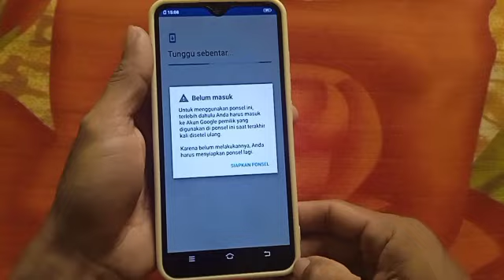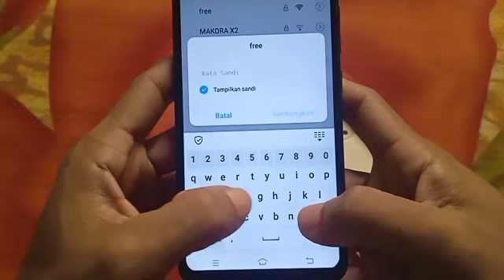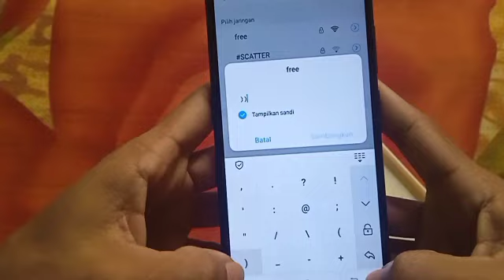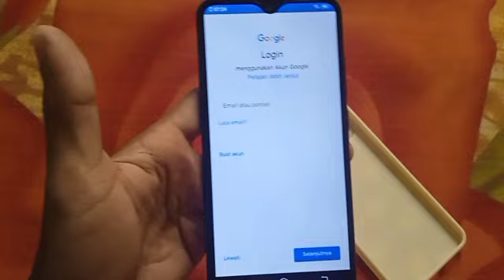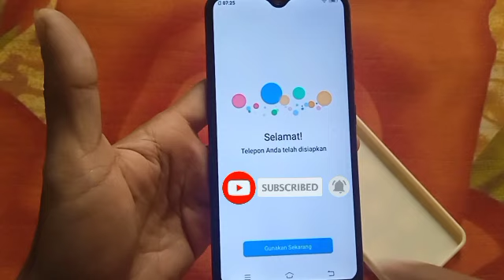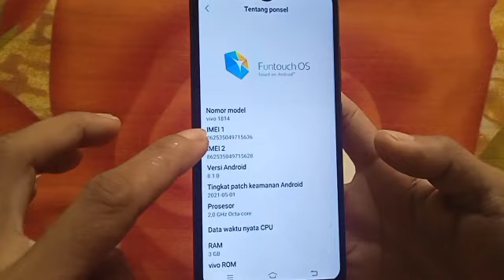Gampang vivo y91 nyangkut akun google bypass frp vivo y93 (1814)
vivo y91 nyangkut akun google